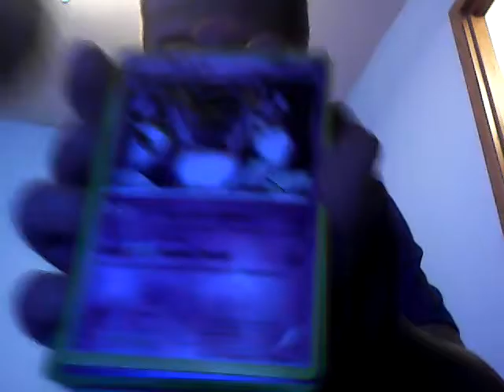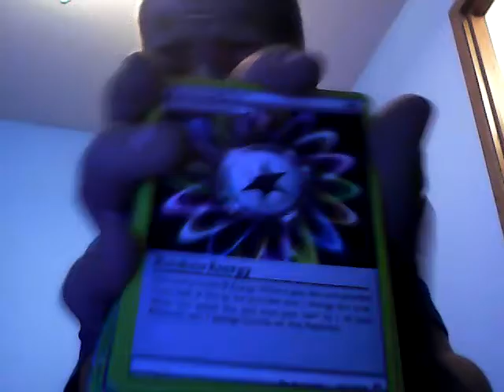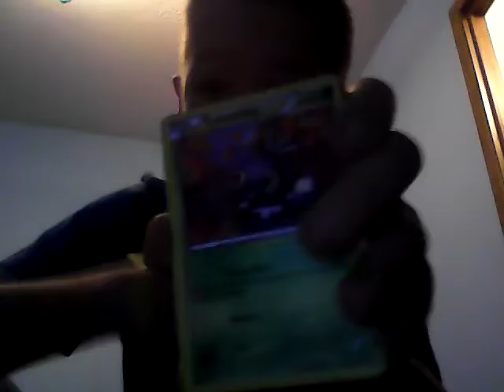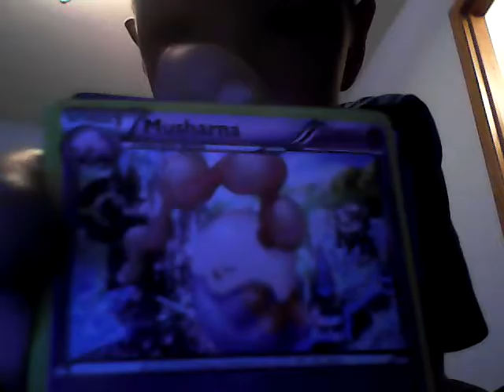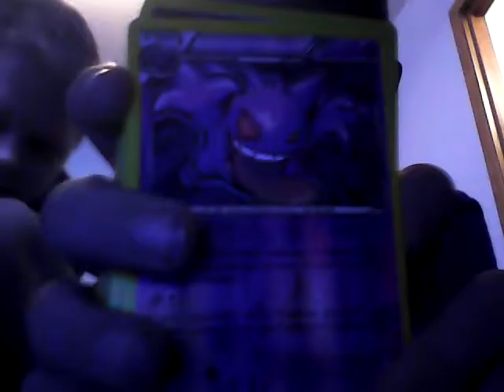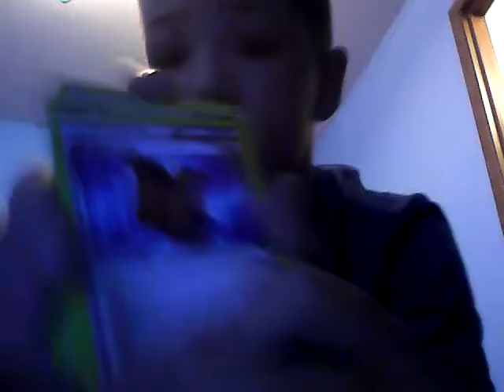Pokemon Card Review